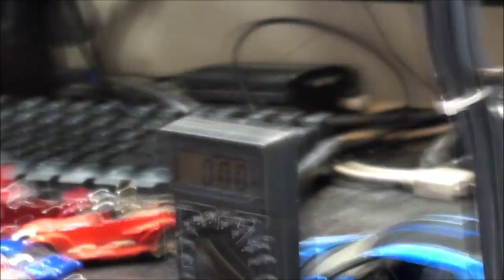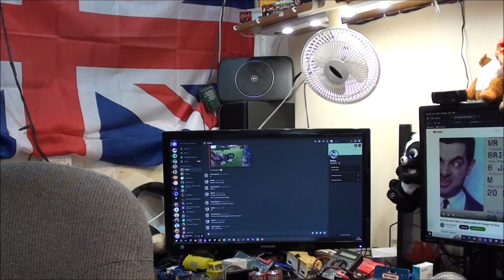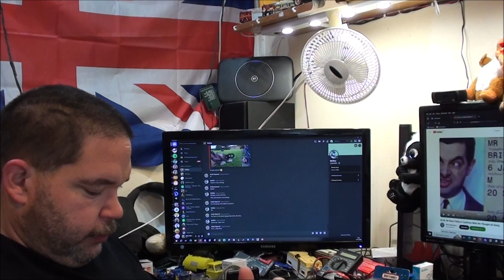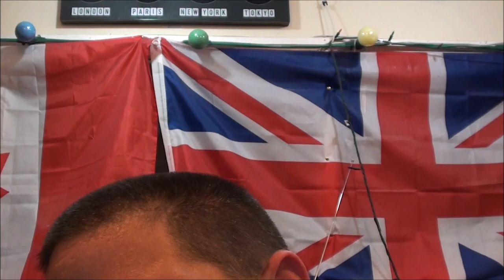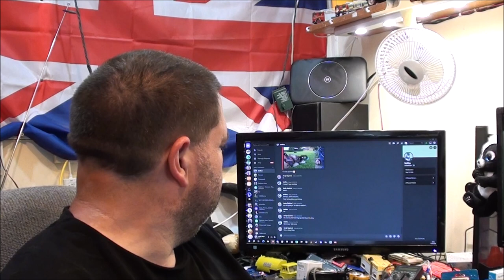Moped Mishap (I Bruised My Ego) Some Diecast, Rare Bicycle Lamps And The EABT.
Slim pickings for Diecast, but I was given an awesome NOS set of bicycle lights!